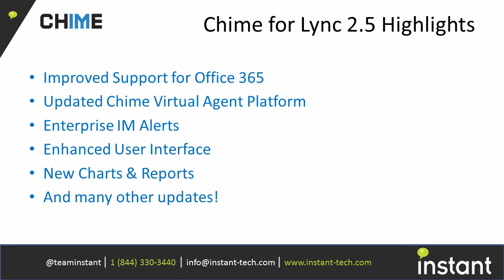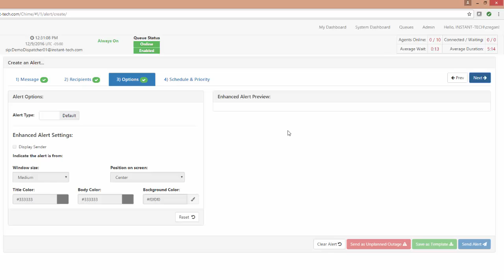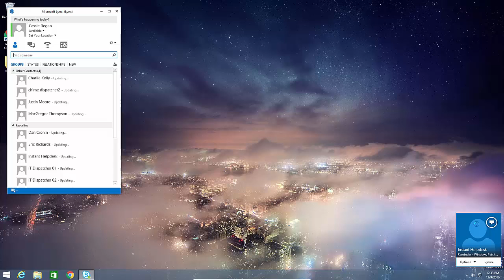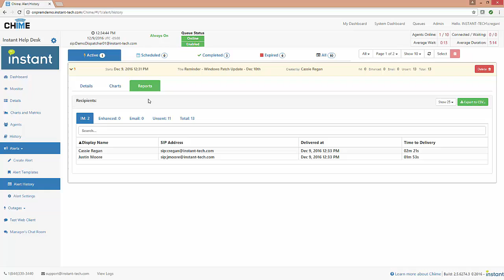Chime for Lync 2.5 What's New - Enterprise IM Alerts Demo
IM enable your internal and/or external service desks with Instant Chime to extend the value of your Microsoft Lync® / Skype for Business® investment and connect employees, customers, and agents in real-time. After more than 10 years of developing IM-based chat solutions for large enterprise help desk and service centers, we built Chime to meet the scalability, agent routing and integration needs of today’s social enterprise.